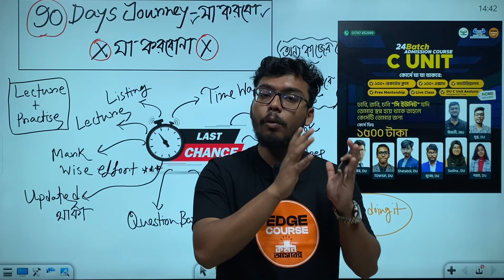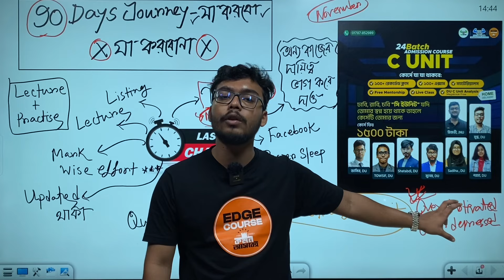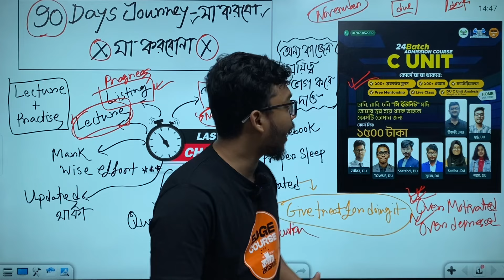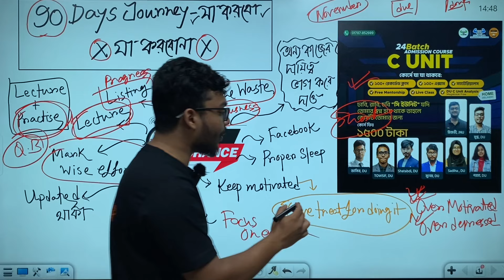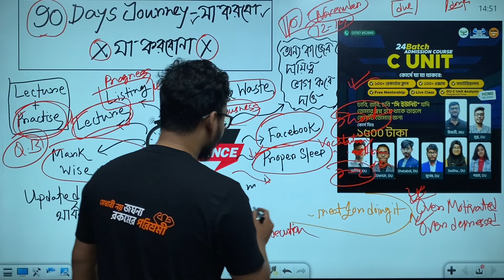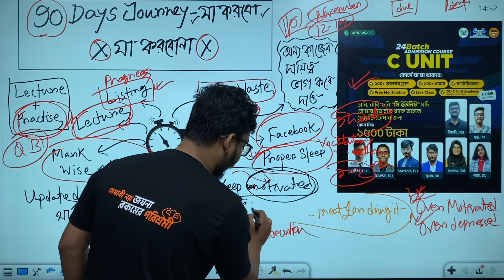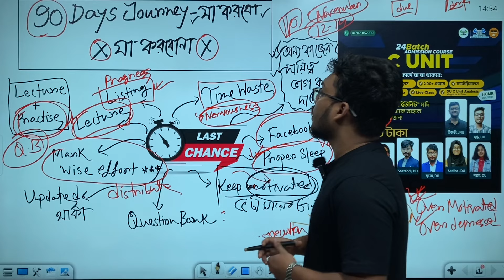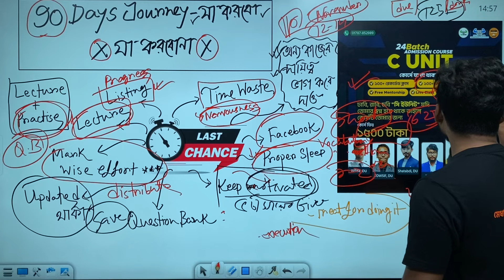ঢাবিতে ৯০দিনের প্রিপারেশনে যেভাবে চান্স নিশ্চিত করবা | DU/Varsity C Unit | Mugdho,DU